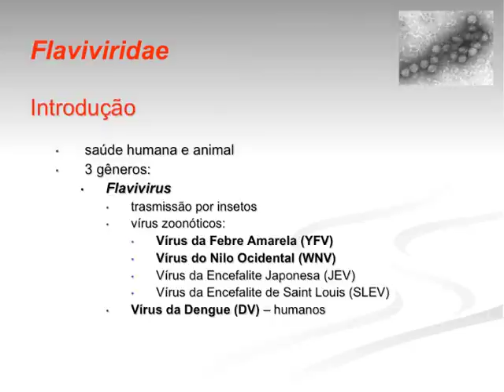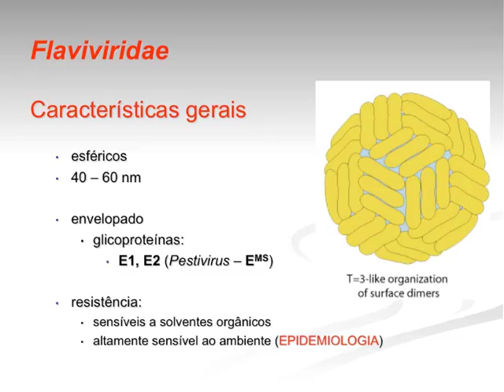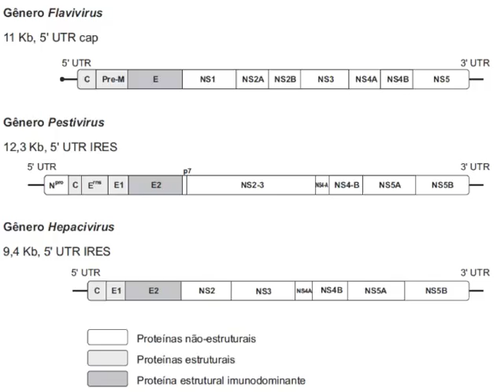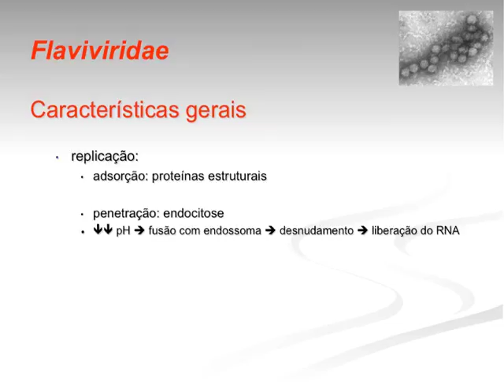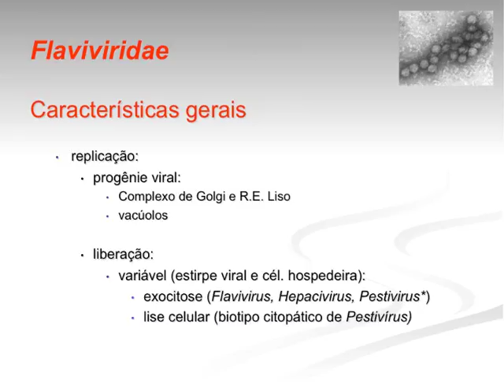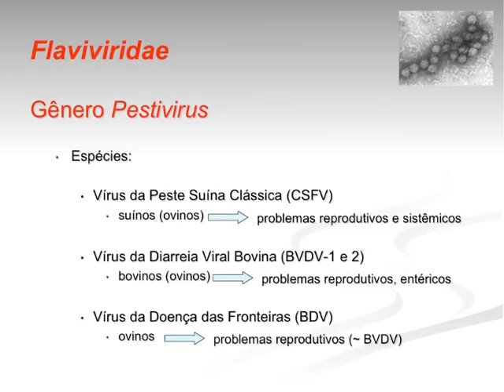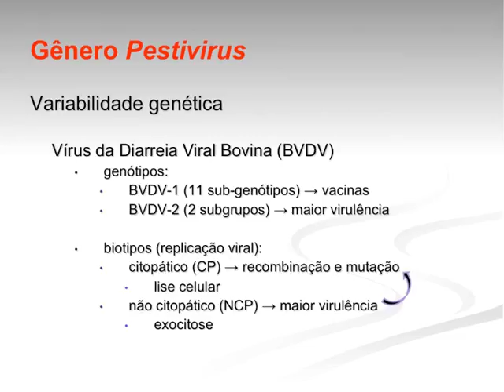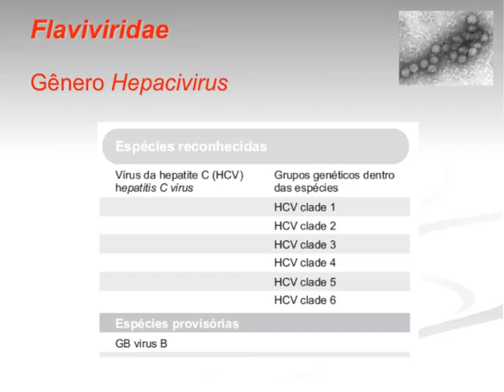Micro Vet 2015.1 Aula #6 - Família Flaviviridae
Aula da disciplina de Microbiologia Veterinária para o curso de Medicina Veterinária da Universidade Federal da Paraíba. Nesta aula apresentamos os aspectos gerais da família Flaviviridae: importância, classificação, arquitetura viral, variabilidade gneética e biotipos, replicação viral, principais espécies virais relacionadas a doenças de importância veterinária.